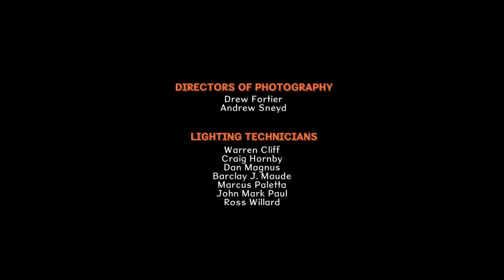Glenn Martin, DDS - FLORIDA KEYS: MIAMI SPICE (Episode #10)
The Martins visit Sheila, Glenn’s mom, in Florida to meet her new boyfriend, Bert. When the Martins arrive and learn that Bert is African American, Glenn’s “Daddy Issues” are ousted by his “White Guilt” and he overly accepts Bert as his father. However, this isn’t the only secret Sheila and Bert have kept from Glenn. When he
finds out they are, in fact, swingers he vows to do anything to break them up.

NOTABLE GUEST CAST: Betty White (Golden Girls), Estelle Harris (Seinfeld)